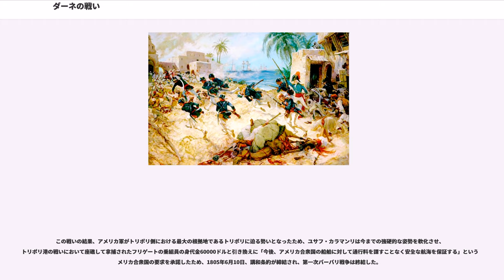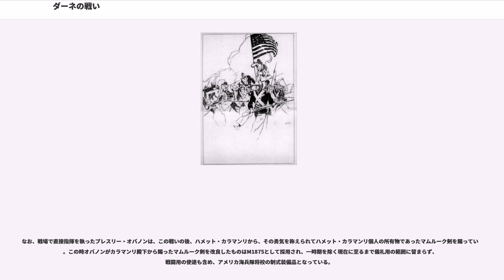ダーネの戦い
ダーネの戦い（-のたたかい、Battle of Derne）は、1805年4月27日から同年5月13日にかけて行われた、第一次バーバリ戦争における唯一の陸上での大規模な部隊同士の衝突による戦闘。

プレスリー・オバノンを隊長とする7名のアメリカ海兵隊の分遣隊及びアメリカ合衆国側の理念に賛同して傭兵の募集に応じた約500名のキリスト教徒及びイスラム教徒で構成された部隊が、トリポリ側のハッサン・ベイ率いる約4000名のバルバリア海賊の部隊との間でトリポリ側の根拠地であったデルナをめぐる戦いを繰り広げた。

戦闘の発生当時、この街は「ダーネ」もしくは「デルネ」と呼ばれており、欧米の歴史書において、この戦いを取り上げる際は、当時の街の名前がそのまま使われている。

なお、この後、アメリカ軍がトリポリ市街へ突入する前にトリポリ側が講和に応じたため、事実上の最終決戦となった。

オスマン帝国の独立採算州であったトリポリとの開戦に伴い、制裁を加えるべく出撃したアメリカ海軍であったが、海上封鎖と艦砲射撃によってトリポリ側の根拠地の制圧を試みたトリポリ港の戦いでの作戦行動は、トリポリ側の地の利を活かした強力な抵抗により、フリゲートを失うなどの損害の割には、成果の少ないものになっていた。

以前からトリポリ側の支配者階級における不和に目をつけていた、前在チュニスアメリカ合衆国領事でアメリカ陸軍のウィリアム・イートン将軍は、より直接的な解決のため、艦隊に同行していたアメリカ海兵隊の分遣隊を陸路で派遣してトリポリ側の根拠地を占領する他、前のパシャで弟のユサフ・カラマンリに地位を乗っ取られ、エジプトに亡命していたハメット・カラマンリを担ぎ出し、政権転覆を画策する作戦を提案した。

このときイートン将軍は、100名程度のアメリカ海兵隊の派遣を派遣艦隊の司令官であったサミュエル・バロンに要求したが、7名しか派遣が認められなかった。

1804年11月、プレスリー・オバノンを隊長とする7名のアメリカ海兵隊の分遣隊は、イートン将軍とともにエジプトの港町であるアレクサンドリアに上陸した。アメリカ海兵隊のここでの仕事は、エジプトに亡命していたハメット・カラマンリを探し出す他、ハメット・カラマンリに協力し、アメリカ合衆国側の理念に賛同する現地の志願者による傭兵隊を組織することであった。

多少の手間は要したものの、アメリカ海兵隊はハメット・カラマンリを探し出し、ハメット・カラマンリの人望とアメリカ海兵隊の努力により、約500名のキリスト教徒及びイスラム教徒による傭兵隊を組織することができた。

ハメット・カラマンリを探し出し、約500名のキリスト教徒及びイスラム教徒による傭兵隊を組織したアメリカ海兵隊は、傭兵隊とともに星条旗を先頭にしてトリポリ側最大の根拠地であるトリポリへ向けて行軍を開始した。

この行軍は1000km近い距離の砂漠を越えるものであったが、当時の通常の隊商であれば2週間程度で踏破できるものであった。しかし、ユサフ・カラマンリに加担する各地域の族長による妨害の他、内部においてもキリスト教徒とイスラム教徒の対立に起因する傭兵同士の喧嘩や物資輸送に雇ったラクダ使い達のストライキなどのトラブルに遭い、プレスリー・オバノンは、これらのトラブルを解決しながら進んだため、砂漠を越えるのに45日間かかっている。

また、行軍にあたって隊長のプレスリー・オバノンが沿岸の経路を採ったことから、アメリカ軍地上部隊はアメリカ海軍による補給等の支援を随時受けることができ、本格的な戦闘に突入する直前の1805年4月25日まで、アメリカ海軍の艦艇から補給が行われた。

1805年4月27日、トリポリ側の根拠地であるデルナに到達したアメリカ海兵隊は、傭兵隊とともに攻撃を開始した。

アメリカ海軍の艦艇による艦砲射撃の援護もあって、アメリカ海兵隊と傭兵隊は攻撃を開始したその日のうちに市街へ突入した。アメリカ軍が地上部隊を陸路で派遣したことを配下の族長等からの報告で既に把握していたユサフ・カラマンリは、トリポリまでの行程の途中にあるデルナへの襲来を予想し、デルナ防衛の援軍をトリポリから派遣したものの間に合わず、アメリカ軍の急襲に浮き足立ったトリポリ側は総崩れになった。その日の午後4時までには、アメリカ海兵隊と傭兵隊がデルナにおけるトリポリ側の守りの要であった要塞を占領し、デルナの市街を制圧した。このときプレスリー・オバノンは、自身の危険を顧みずに占領...